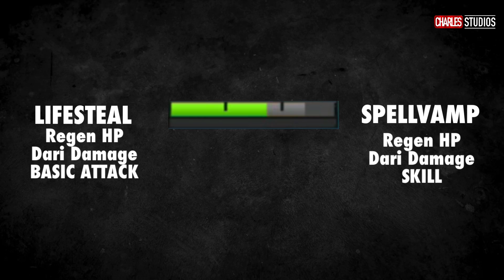CARA COUNTER FREDRINN Mobile Legends Indonesia 2022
di video kali ini gw bakalan bahas gimana cara untuk hadapin hero baru yang bakalan rilis di 12 Agustus 2022